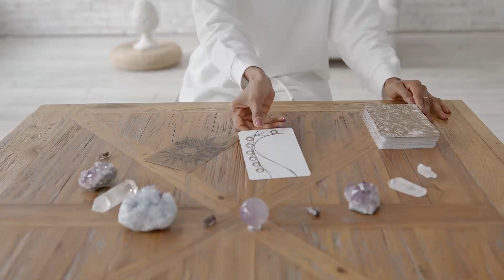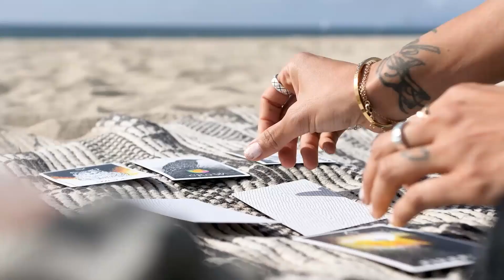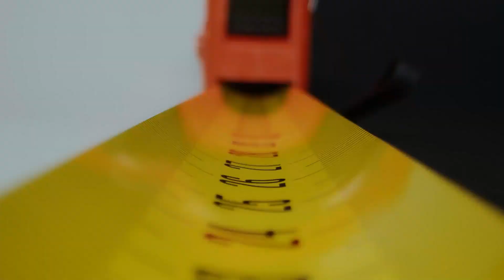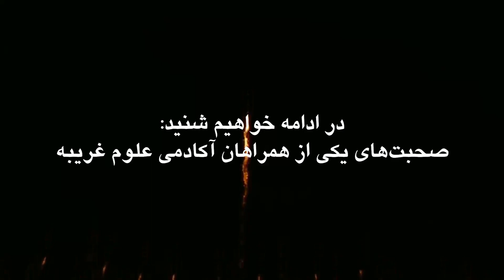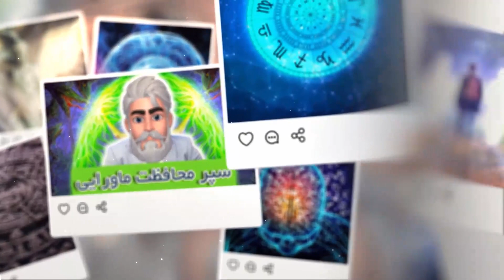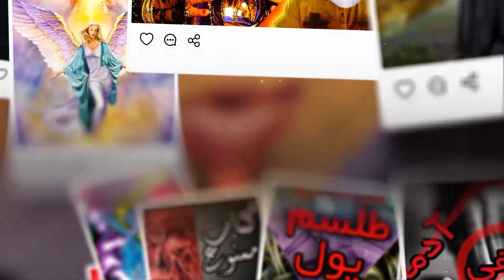اموزش علوم غریبه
آموزش علوم غریبه| شاگرد استاد تیا
آموزش علوم غریبه یک موضوع جذاب و پیچیده است که در طول تاریخ مورد توجه انسان‌های مختلف قرار گرفته است. داشتن علاقه و ایمان برای ورود به علوم غریبه و باورهای متافیزیکی اولین قدم برای ورود به این عرصه است. برای فراگیری کامل علم جادو و علوم غریبه باید با فردی در ارتباط باشید که از لحاظ علمی در بالاترین سطح استادی باشد. در این اپیزود استاد تیا در ارتباط با دوره استادی علوم غریبه و انتخاب شاگرد برای ورود به علوم غریبه سخن می‌گویند. برای ورود به علوم غریبه نیازمند خلاقیت و پتانسیل بالا هستید. استاد تیا با معیارهای خود و تعیین سطح شاگردان از مقدماتی تا متوسطه و پیشرفته، گزینش شاگرد را به عمل می‌آورند.
با توجه به ویدیوی قبلی، استاد تصمیم گرفتند که یکی از همراهان آکادمی را به عنوان شاگرد به صورت رایگان پرورش دهند. در این قسمت نظرات یکی از شاگردان استاد تیا را با یکدیگر می‌شنویم.
به عنوان یک چاقوی دو طرفه علوم غریبه می‌تواند قدرت‌های شگفت‌انگیزی به شما بدهد و یا زندگی شما را نابود کند. این انتخاب شماست که از کدام قسمت آن بهره ببرید. راهنمای مناسب در این مسیر شما را به سمت دریچه ای به دنیای زیبایی‌ها هدایت می‌کند.
In this episode, Master Theia explains about teaching Occult sciences and how to enter foreign sciences and become a student. Master Theia explains the students' level of occult Academy and go through the various steps to become a master. To enter the Academy of Alien Sciences and become a Professor of Alien Sciences, one needs creativity and high potential in this field.
☆زمانبندی ویدیو☆
شروع اپیزود 00:00
خلاقیت برای ورود| ورود به علوم غریبه و رسالت اساتید 00:12
 شاگردی استاد تیا 02:11
تعیین سطح شاگردان (مقدماتی) 02:30
 تعیین سطح شاگردان (متوسطه) 05:29
 دوره استادی علوم غریبه (رایگان) 06:04
زندگی جدید با علوم غریبه 06:49
انتخاب شاگرد برای دوره رایگان 07:45
آنچه در آکادمی می‌آموزید 08:17
نظرات یکی از شاگردان استاد تیا 08:40
پایان 10:07
(contact occult academy in telegram or whatsapp)

اینستاگرام های آکادمی علوم غریبه 📱 :
آشنایی با جهان موازی
تعیین سطح شاگردان
 استادی علوم غریبه
دوره رایگان آموزش علوم غریبه
تسخیرات و احضارات موکلین علوی و سفلی
انتقال انرژی از چاکراها
ایلین ها
متافیزیک
معماهای متافیزیک
شیفتینگ
دنیای سایکدلیک
ارتباط با جن و غیر ارگانیک
سفر به جهان اثیری
تسلط به همزاد
خدایان باستانی
بیدار کردن هرم قدرت
پیشگویی آینده
باز کردن چشم سوم
هرپ‌ها و پوشن‌ها
جادوهای فرکانسی
تعبیر خواب
گیاهان جادویی
جفر
رمل
دعا
استرولوژی
حیوانات جادویی
طلسمات مالی
طلسمات احساسی
تئوری‌های آفرینش
مکاتب عقیدتی
چاکراها
باز کردن چاکراها
سفر به دنیاهای موازی
اسپریت ساینس
آکادمی رسمی علوم غریبه
آکادمی علوم غریبه
علوم غریبه
آموزش علوم غریبه
دوره جدید آموزش جادو
دوره آموزش علوم غریبه
آموزش جادو
استاد تیا
Master Theia
Magic
Occult
Occult Academy
Course of magic
Magic Training
Occult sciences
Sprit science

لیلی مهرپور - آکادمی علوم غریبه
اکاد